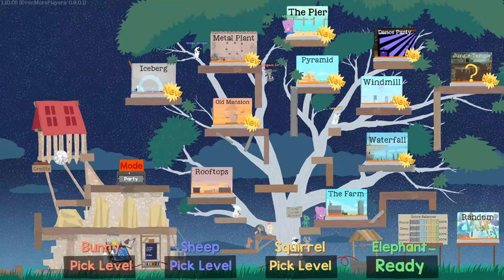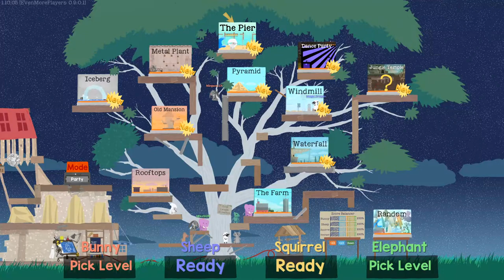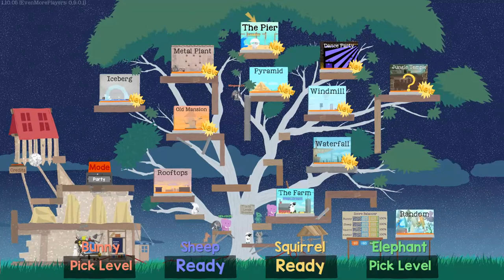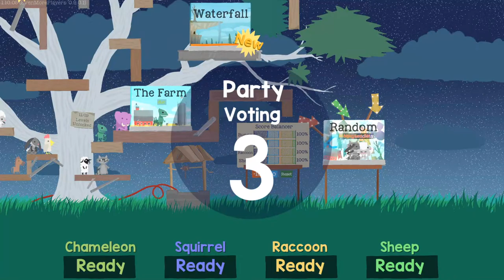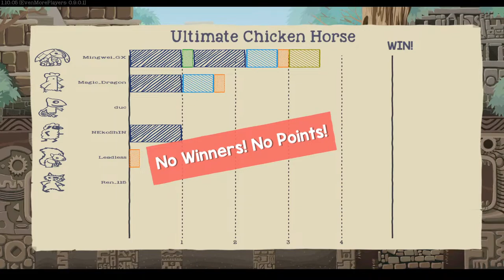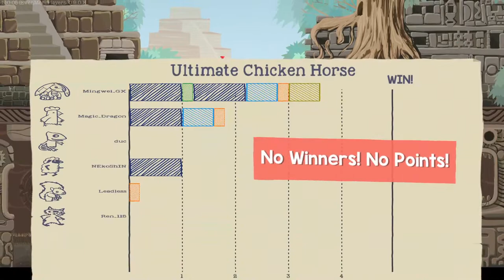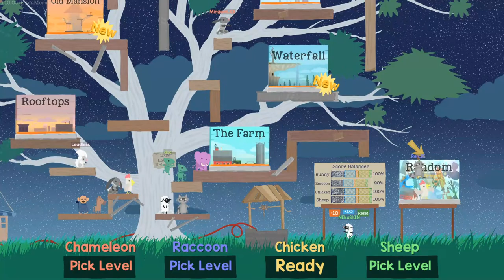ultimate chicken horse